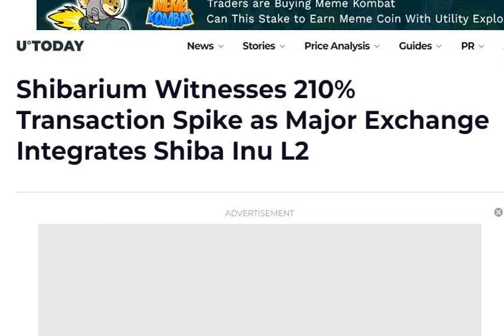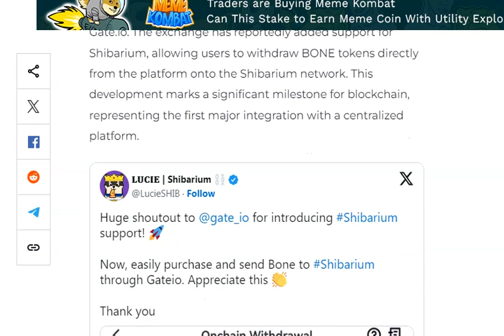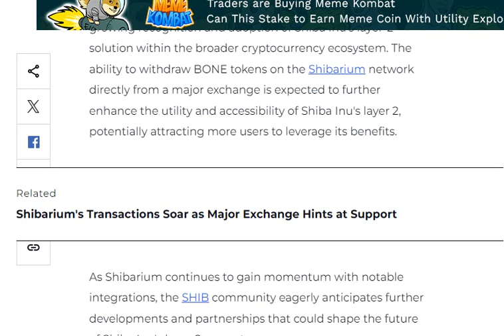210% Transaction Spike as Major Exchange Integrates Shiba Inu L2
210% Transaction Spike as Major Exchange Integrates Shiba Inu L2